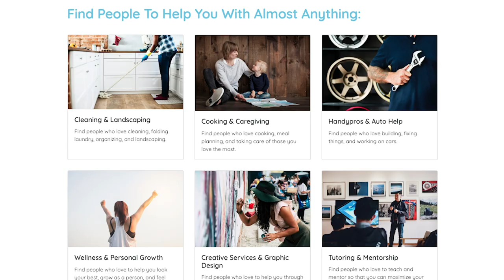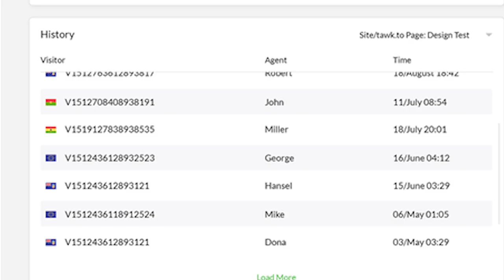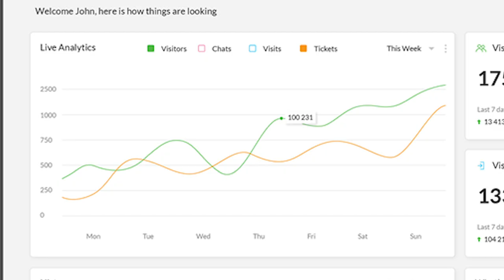Customer Story: MyPeopleNow.com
From struggling single Mum to successful CEO.